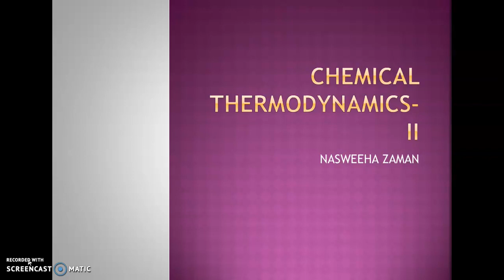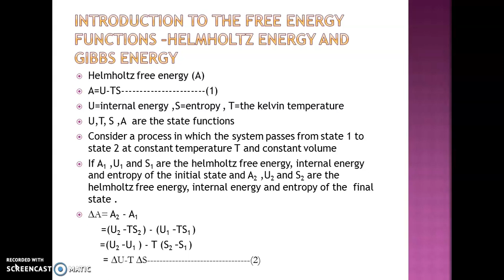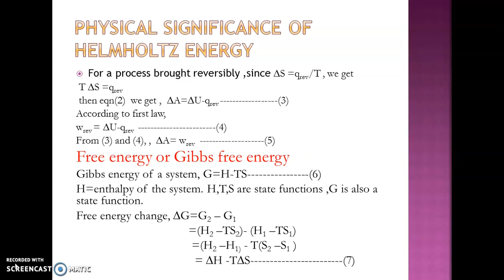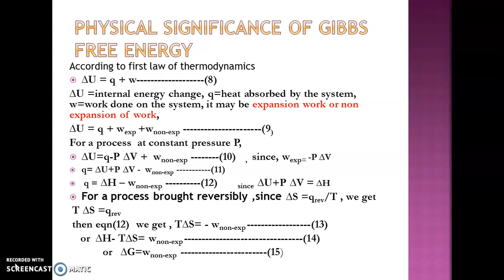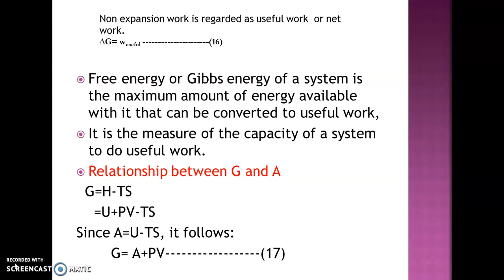Chemical Thermodynamics-II _Part 1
3rd Sem Bsc Chemistry